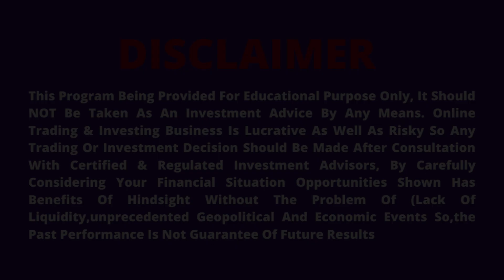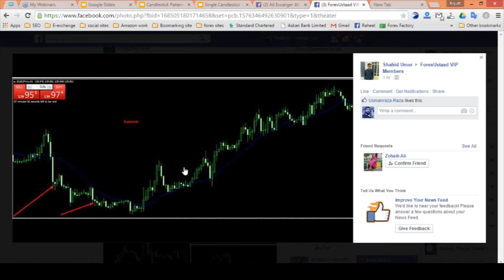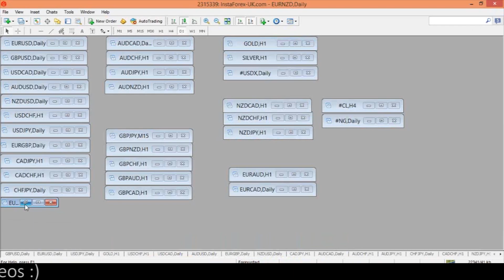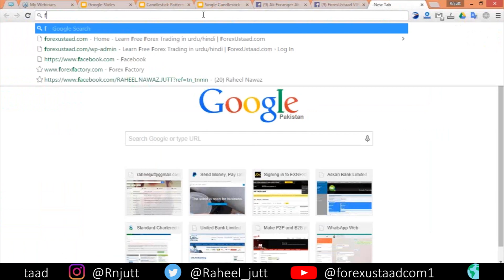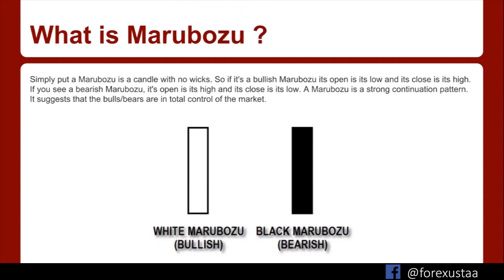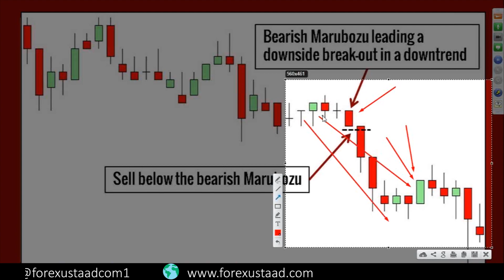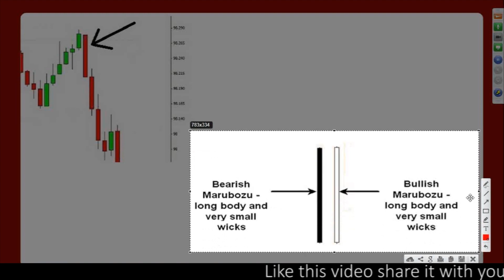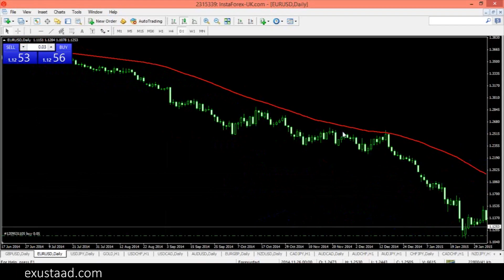Advance Training Course: Marubozu Candlestick Pattern in hindi/URDU [Lecture 19]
Today I'm going to teach you what is Marubozu and how to earn profit using Bullish Marubozu and Bearish Marubozu in Forex Trading, marubozu is a candlestick charts pattern and also user as an indicator, InshaAllah I try to teach you marubozu candlestick pattern in easy hindi and URDU as well, it's our Forex Training Lecture 19 and you are watching forexustaad
Its my Advance Training Course Lecture 19 which is very imported for learning and earning from Forex Trading in Pakistan and India as well. I'm making my Training in URDU and easy Hindi for Pakistan, Bangladesh, Sri Lanka, and India. Thank you in advance
Previous video:  Advance Training Course: Candlestick Patterns, hammer/shooting star

THANKS..